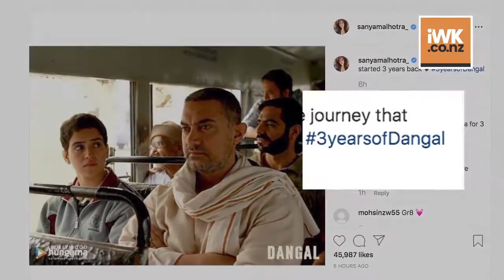Sanya Malhotra gets emotional as 'Dangal' turns 3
Actress Sanya Malhotra is super nostalgic as her debut film "Dangal" completed three years on Monday since its release.